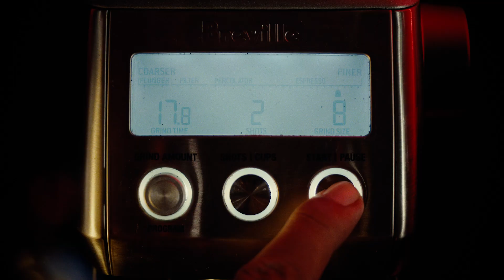Transitions / Komo Syphon Coffee Brewer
Transitions a coffee a coffee observation by Suppress